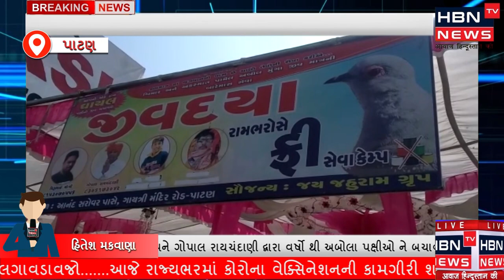પાટણ શહેરમાં વિવિધ જગ્યાએ કેમ્પ યોજી કરવામાં આવી રહ્યું છે અદભૂત સેવાકિય કાર્ય...